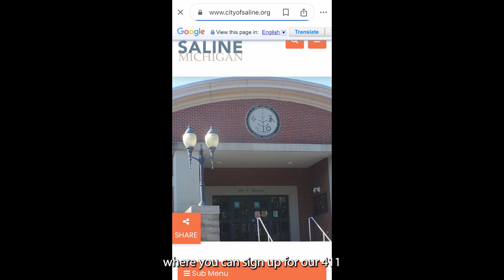Saline Shorts (06.21.2024)